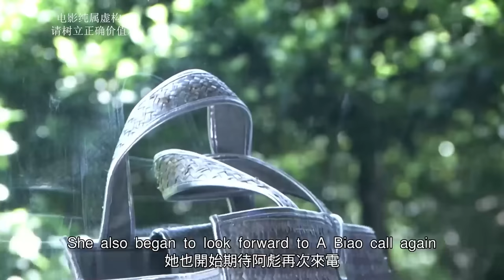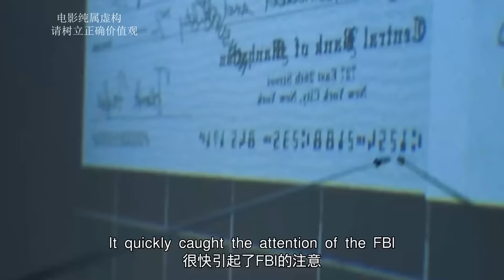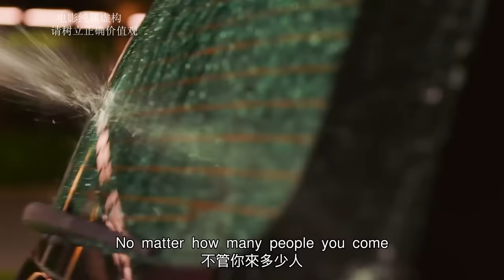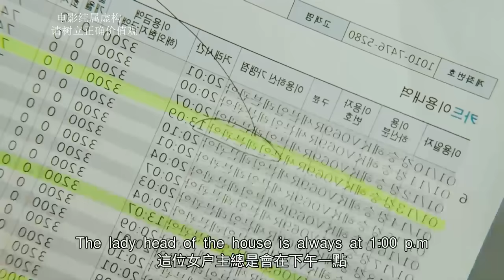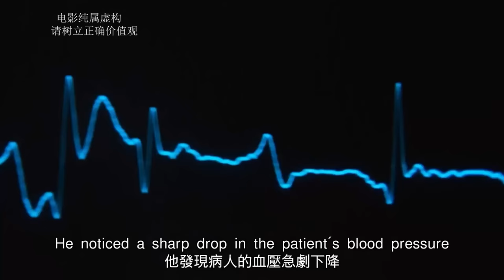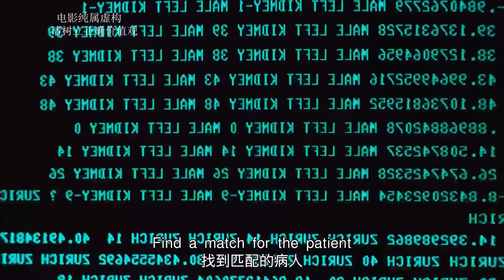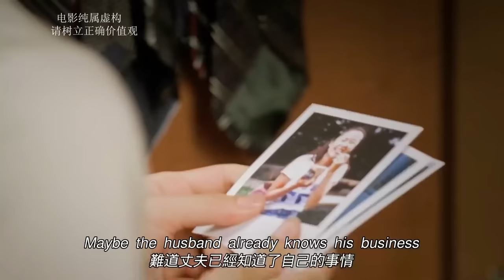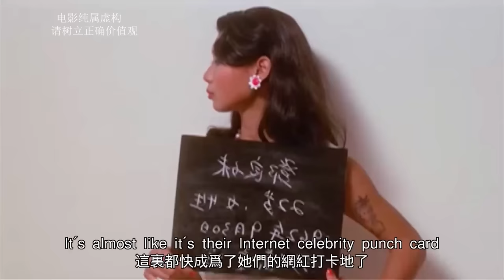【汪哥】一口氣看完，8部充滿禁忌的人性電影，還原最真實的人性欲望！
0:00《寂寞的女人》人性欲望交織的港片！狠狠扒開已婚女人的痛，既真實又殘忍！
8:00《貓鼠遊戲》美國20世紀最牛騙子，騙銀行錢還戲耍FBI
17:30《非常殺手》韓國最大高官喜歡年輕女孩，盯上殺手侄女，遭到殺手報復！
26:35《門鎖》獨居女人每晚睡著後，床底竟爬出一裸男，對她進行猥褻！
35:25《慈禧秘密生活》慈禧車技太爛遭失寵，到青樓學習功夫，直接拿捏皇帝成妖後！
44:12《昏迷》病人僅僅做個小手術，竟直接腦死亡！
55:44《快樂到死》女人每晚急著找助理約會，給嬰兒喂毒奶粉！
1:04:01《花街時代》名聲極臭小小姐，搶師父男人淪為站街女，最後成香港第一媽咪！
17、男人表面清正廉潔，背地卻過皇帝般的生活，誰敢相信他是總統第一候選人